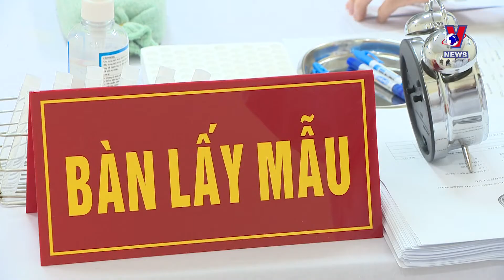Ministry announces priority groups in COVID-19 vaccination plan